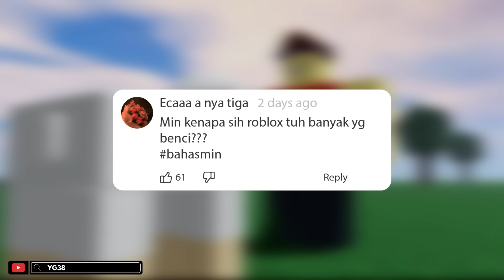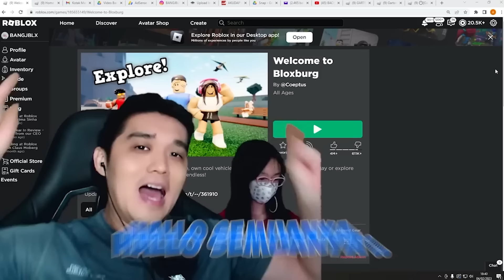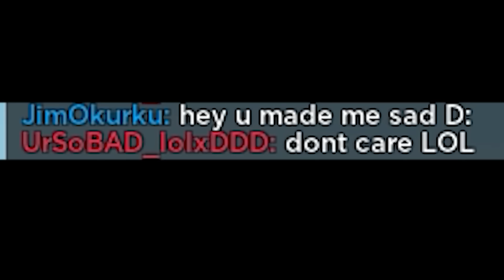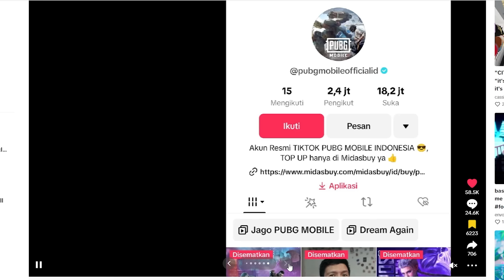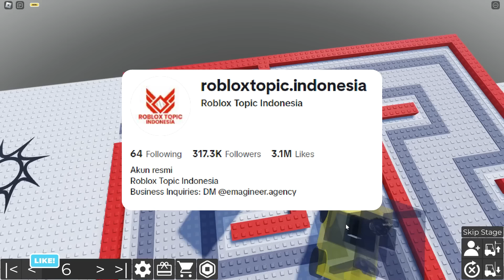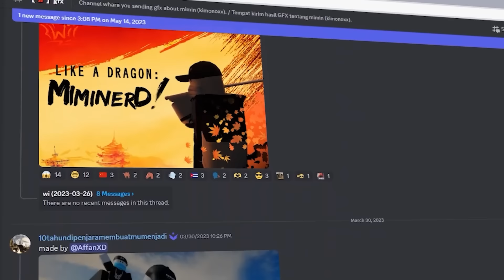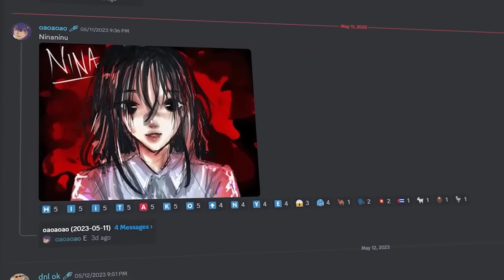KENAPA BANYAK YANG BENCI SAMA ROBLOX!! ROBLOX GAME BOCIL??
SELASA : INFORMASI ROBLOX
JUMAT : CREEPYPASTA ROBLOX
MINGGU : EXPERIMENT/ALUR CERITA ROBLOX